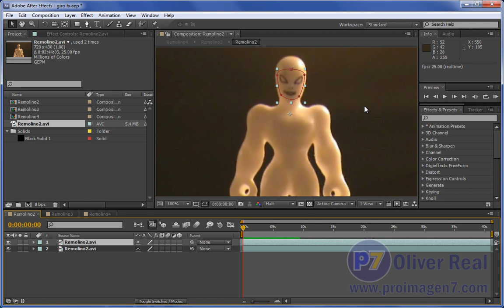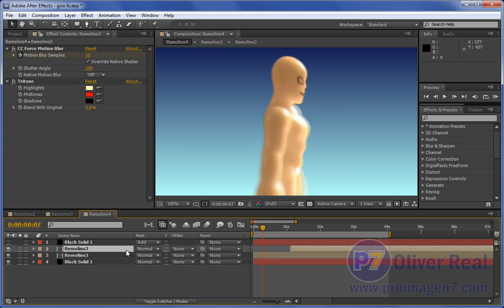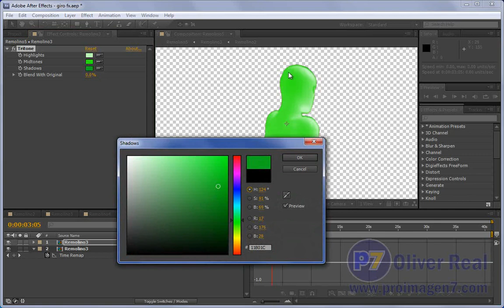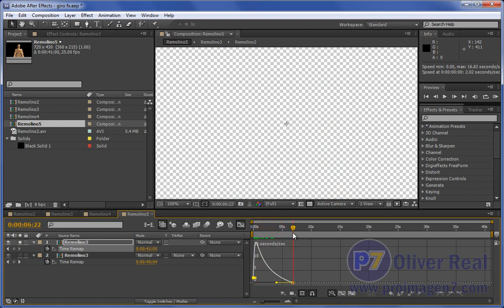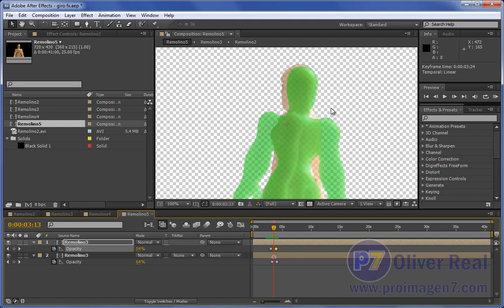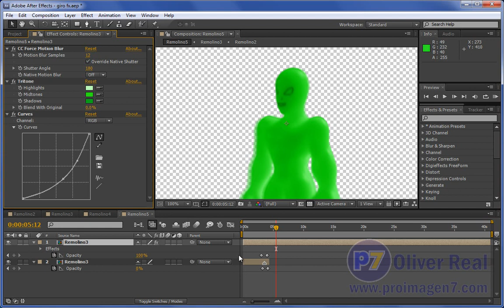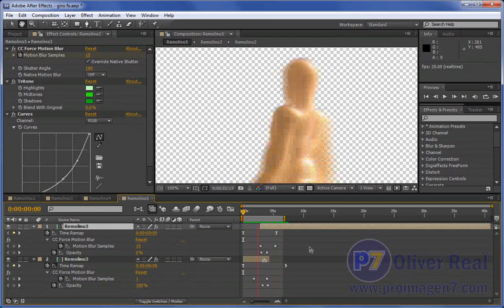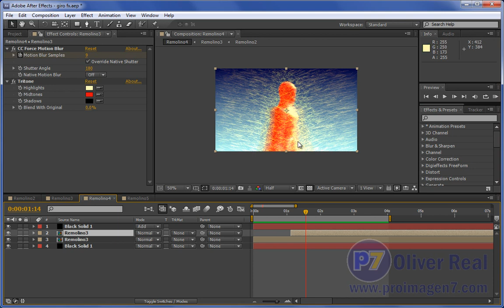Efecto de transformación con giro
Este videotutorial es una petición de un usuario en el foro, me envió un clip de video y sobre eso hacemos el ejemplo. Se trata de una posible forma de hacer un efecto parecido al de la transformación de un personaje basado en un giro, como algunos personajes tipo Superman o la Mujer maravilla, la clave está en acelerar el remapeo de tiempo y el uso del desenfoque de movimiento forzado.